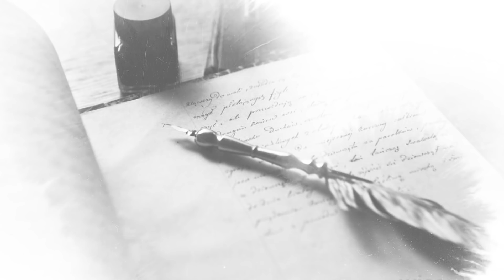Semua Dosa Berawal dari Kebodohan - Ustadz Dr. Syafiq Riza Basalamah, Lc, M.A